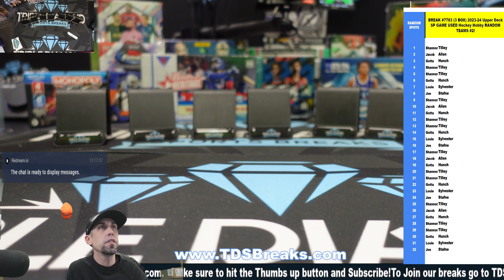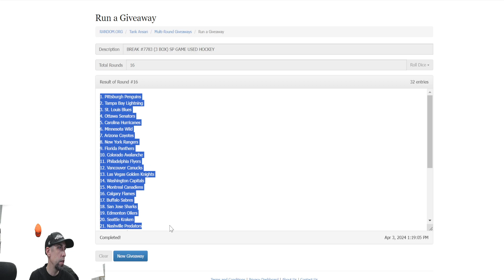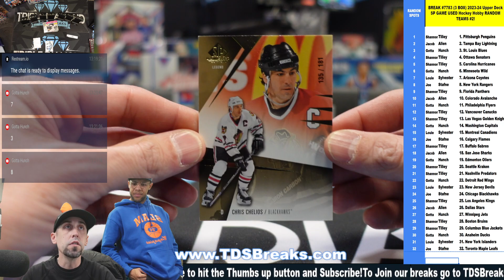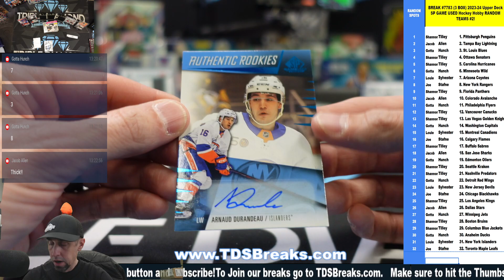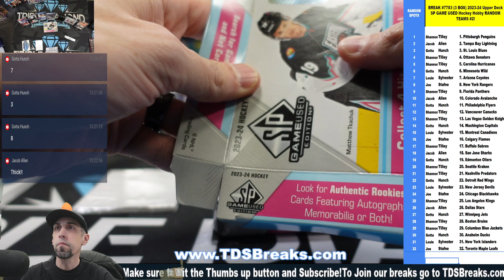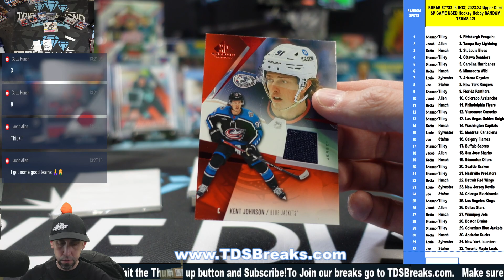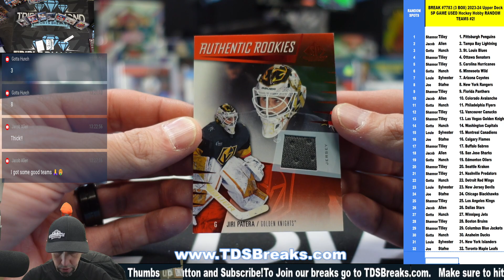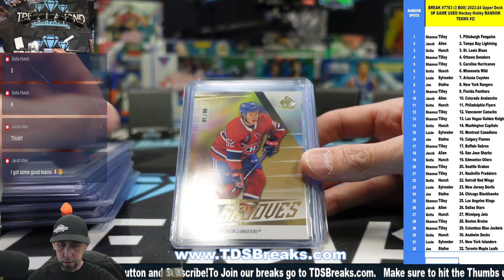BREAK #7783 3 BOX 2023 24 UPPER DECK SP GAME USED HOCKEY HOBBY RANDOM TEAMS #2!